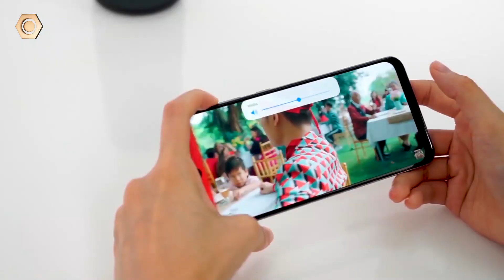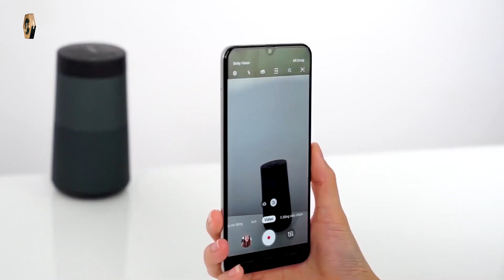Tại sao người dùng thích mua Galaxy A50s?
Khang Monster đã có cuộc phỏng vấn nhanh với người dùng về Samsung Galaxy A50s, smartphone sở hữu viên pin khủng 4000mAh, bộ 3 camera, khả năng selfie ấn tượng nhưng mức giá lại vô cùng hợp lý.

dReview- Đánh Giá Số (dReviews) .

Kênh đánh giá, tư vấn điện thoại chuyên nghiệp với nhiều chương trình tương tác hấp dẫn!

Một trong những kênh công nghệ phát triển sớm nhất tại Việt Nam từ năm 2012. Đối tác vàng của Di Động Thông Minh.

➷Khác biệt của dReview với những kênh công nghệ khác ở chỗ là một sân chơi tương tác người dùng, nhiều thông tin bổ ích và đánh giá chuyên sâu về điện thoại.

1. dReview- Đánh giá chi tiết điện thoại Apple iPhone, Samsung, Oppo, Xiaomi.

2. dReview ✍ chương trình tương tác hấp dẫn ✌Tham gia nhận quà danh giá:

✌ Thành tích của dReview:

☀ 400 ngàn người dùng với gần 4000 video.
☀ Đạt 400 triệu phút xem

tư vấn A50s
tu van A5s

tư vấn galaxy A50s
tu van galaxy A50s

đánh giá A50s
danh gia A50s

đánh giá galaxy A50s
danh gia galaxy A50s

phỏng vấn A50s
phong van A50s

phỏng vấn galaxy A50s
phong van galaxy A50s